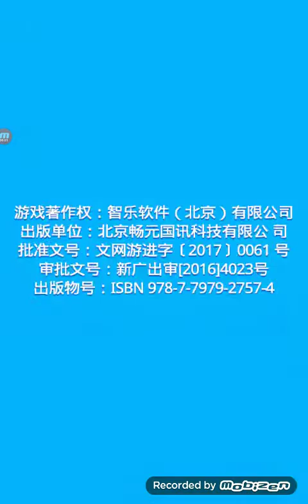Despicable Me Minion Rush Unlocking Disco Minion Chinese Version In The Chinese Version